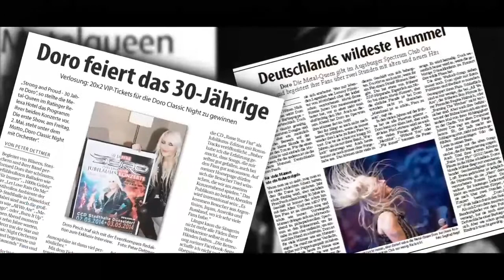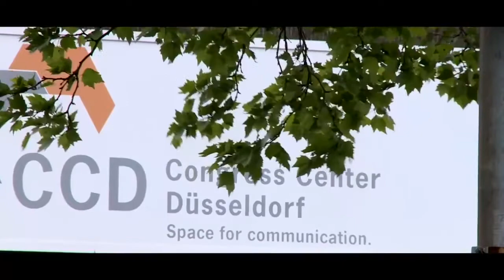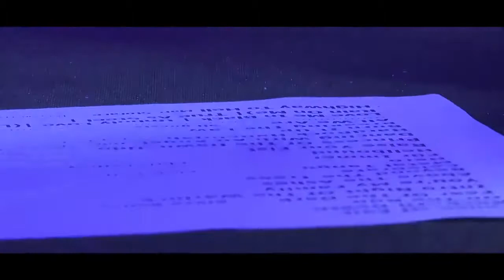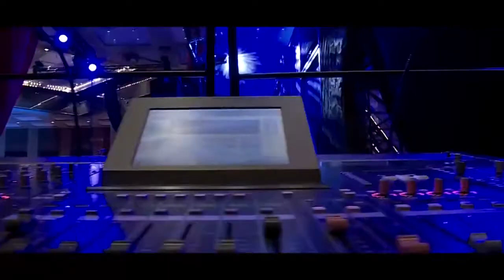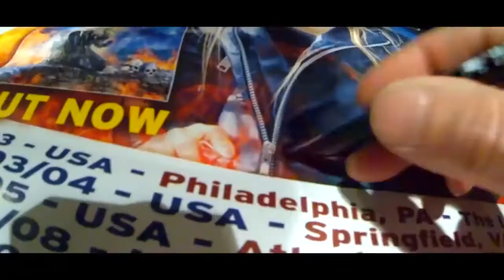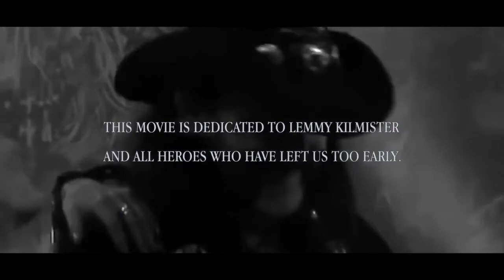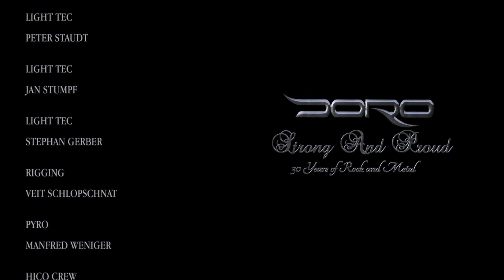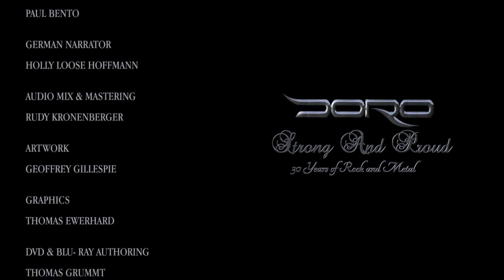Behind The Curtain, Inside The Heart of Doro (Documentary)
A great music documentary, which allows deep and exclusive, behind the scenes views into Doro´s (tour-)life.2-hour plus long documentary » – a unique insight into the phenomenon that is Doro  Pesch! 01 - Intro 02 - Wacke;n 03 - Summer Festivals 04 - Legend Award 05 - European Wintertour 06 - South America 07 - Monsters Of Rock Cruise 08 - Düsseldorf Anniversary Shows 09 - European Tour (Part 2) 10 - Summer Festivals (Part 2) 11 - North America 12 - New York Anniversary Show 13 - Finale